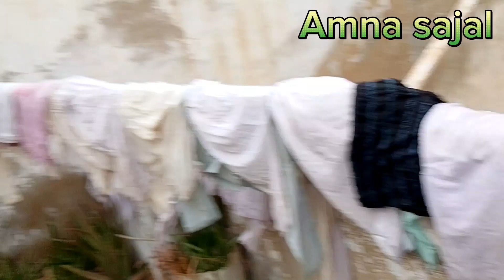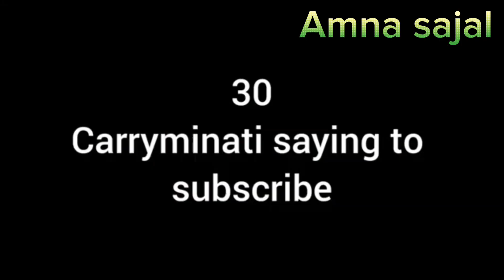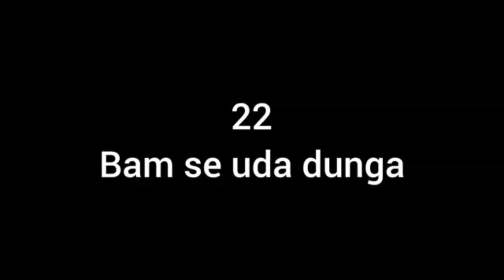Aamna se aaj fajar Ki Roti papdi ban gai aajka velog bahut Achcha 😊😊😍😘😯😯